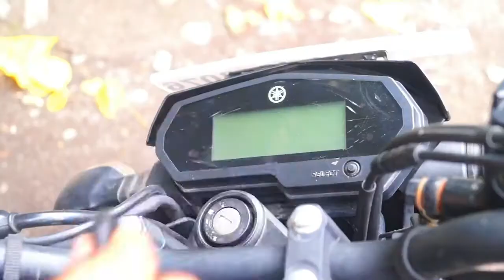True Love | Nusta Funny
Love gives pain...Because it is not always expectations. love is about caring, waiting, taking a stand in difficult time, being there for each other.
This time, the guy shows his true love for the partner. but wait.. who is that lucky partner.
To know what happens, Watch till the End.

Presenting: A True Love